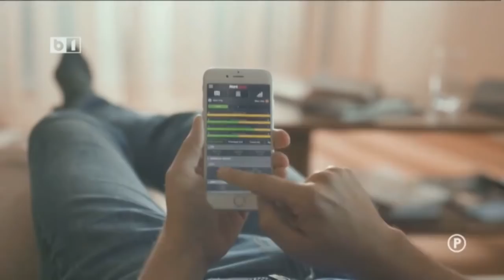UN PONT PE ZI CU DAN BARA. 30 NOIEMBRIE 2018